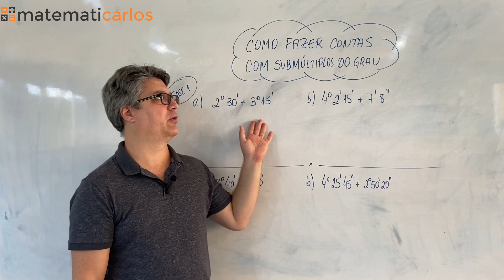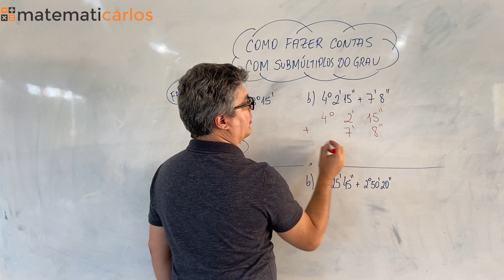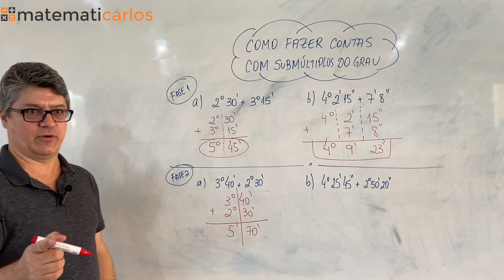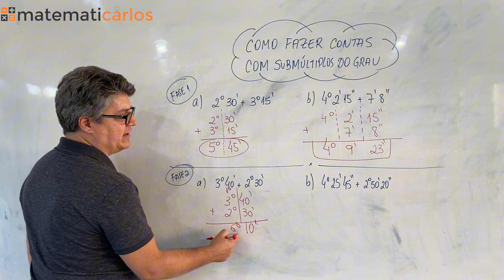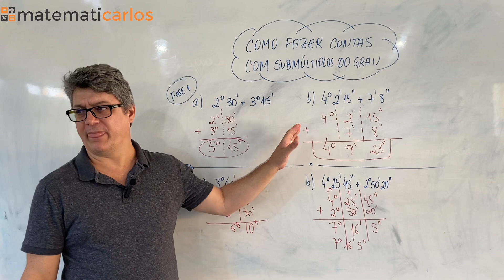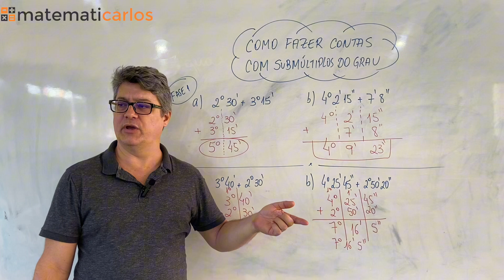Ângulos - Aula 4 - Contas com Submúltiplos do Grau - E14277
Quer estudar este e outros conteúdos lá no meu site? Acesse
Venha aprender com aulas passo a passo + JOGOS MATEMÁTICOS + lista de exercícios e muito mais.

Matematicarlos é um canal de matemática do professor Carlos Eduardo Moraes Pires e está entre os canais de matemática mais antigos do YouTube, desde 2007. O site matematicarlos é um dos sites de matemática mais antigos do Brasil, desde 2004. Até 04 de novembro de 2023 o site e o canal matematicarlos tinham vídeos produzidos para os alunos do professor Carlos, na escola do interior de Marataízes-ES e outros tantos gravados com exclusividade para os assinantes do seu site. A partir de 05/11/23, em comemoração aos 20 anos do Matematicarlos, o professor Carlos começou a publicar vídeos direcionados para alunos de todo o Brasil, visando tornar um canal popular.

O professor Carlos criou o método Matemática do Seu Jeito que fez sucesso em todas as turmas em que passou e a partir de 05/11/23 começou a publicar o método na internet abrindo para alunos de todo o Brasil.